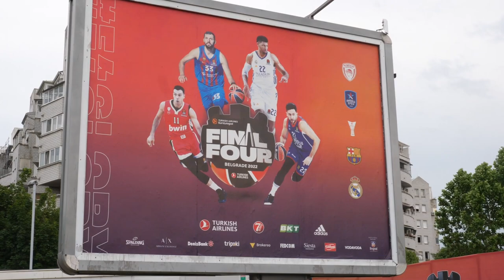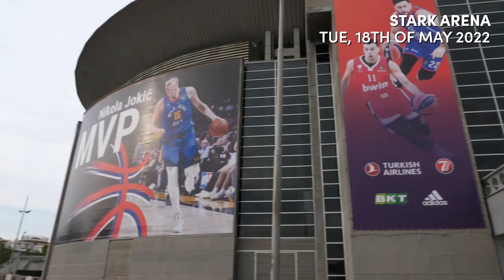Bunch of Stars Arrive to Belgrade! | Inside the EuroLeague Final Four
BasketNews’ crew Donatas Urbonas & Edvinas Jablonskis wrap up the first 3 days of the EuroLeague Final 4 week. The first day saw the arrival of Anadolu Efes, Olympiacos Piraeus, Real Madrid & Barcelona. The day dedicated to media activities commenced with EuroLeague season awards & the official press conference, where the league’s current and former stars like Zeljko Obradovic and Sofoklis showed up.